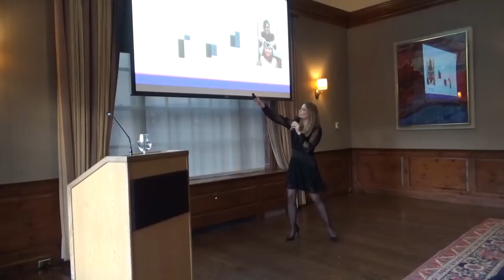Autismo - Palestra em Harvard University Parte 2/2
Oi Pessoal!

Segunda parte da minha palestra em Harvard! Continuando o assunto passado sobre estímulos Aqui me aprofundo um pouco mais nos tipos de estímulo e como aplicá-los!